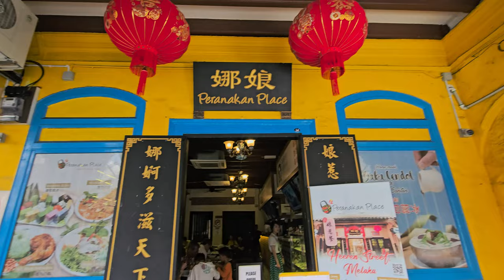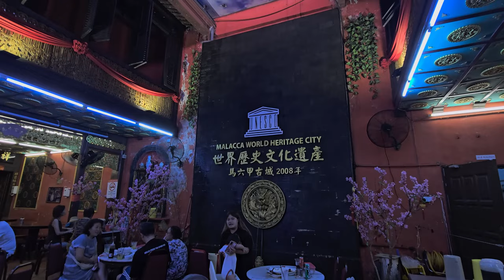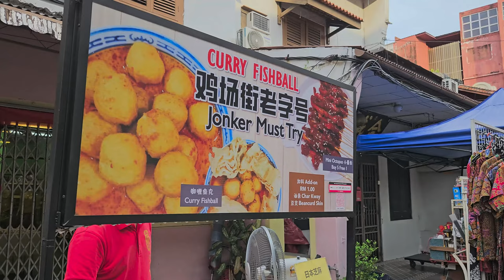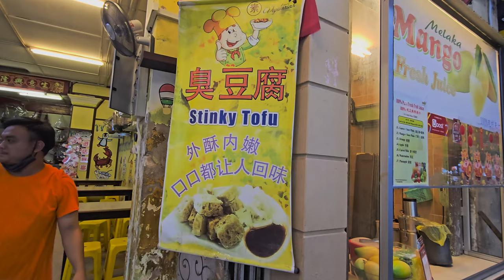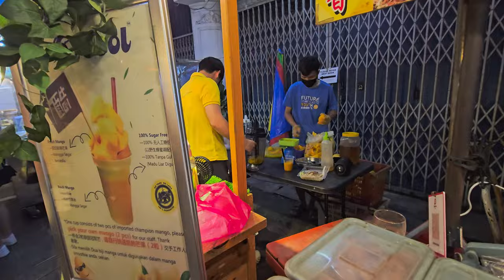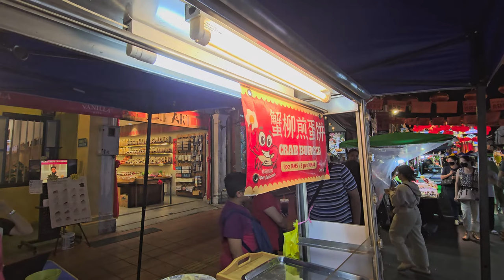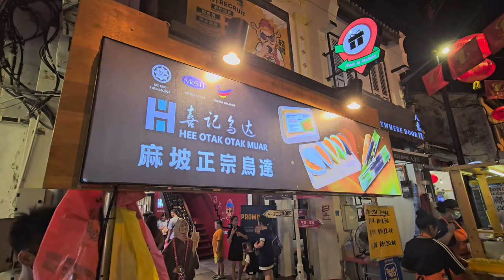ULTIMTE Cuisine, History & Culture | City in RED [Ep1/2] ~ Malaysia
Last minute planned for 2 days trip to a UNESCO World Heritage City of Malaysia, Melaka (Malacca). Melaka has a rich history as a trading  port. It was ruled by various empires such as the Portuguese, Dutch and British

Melaka is located south from Kuala Lumpur, about 2 hours drive. We drove there in the morning and had a breakfast stop at Ayer Keroh Overhead Bridge rest area for breakfast.

Day 1
We walked along the Melaka River in the afternoon and evening. The river in the afternoon and evening was really peaceful. We went to Jonker Street (Chinatown of Melaka) and tried the famous chicken rice ball and Nyonya food.

Jonker Street night market was a great experience. Walking around looking at different kinds of street food. The street will be closed to vehicles on Friday and the weekend. The Melaka River at night became colourful when all the pubs and cafes were opened.

[Contents]
00:00 Intro
00:41 On the road to Melaka
00:48 Breakfast at Ayer Keroh Overhead Bridge Restaurant
01:26 Hotel ibis Melaka
02:55 Bastion Victoria
03:15 Melaka River
04:14 Dutch Square (Red Square) area
05:04 Jonker Street (formerly called Hang Jebat Street)
06:17 Lunch at Famosa Chicken Rice Ball
07:36 Jonker Street walking after lunch
07:59 Chill at Heesan Kopi cafe
09:59 Dutch Square quick tour
10:42 Laksamana Street
11:20 Melaka River evening walk
12:57 Jonker Street night market
14:33 Dinner at Mana Taste cafe
15:19 Jonker Street night market walk after dinner
18:55 Dutch Square at night
19:24 A Famosa
19:37 Melaka River night view
20:23 Little India at night
20:37 Outtro